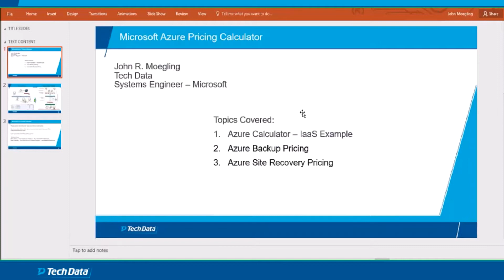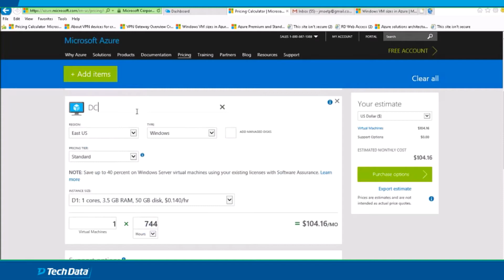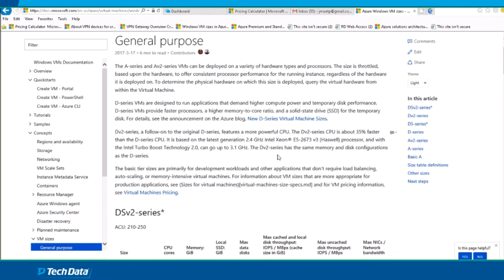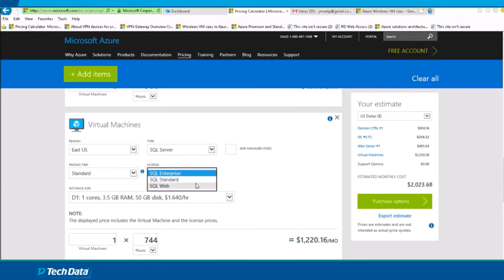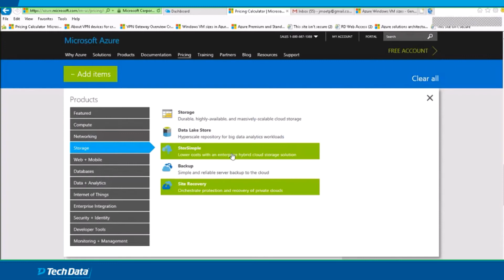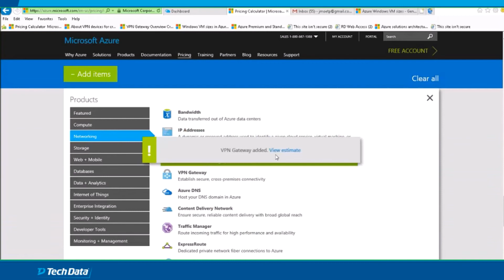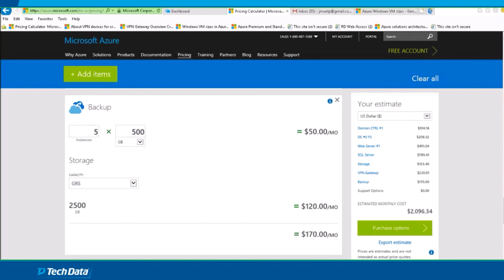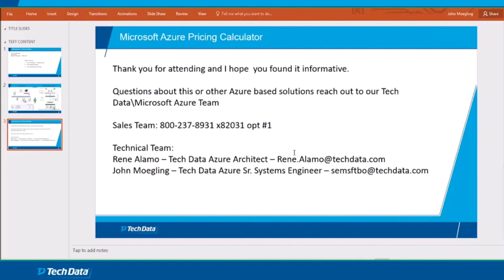[TRAINING + DEMO] Microsoft Azure Calculator